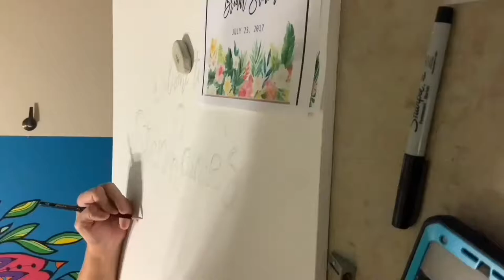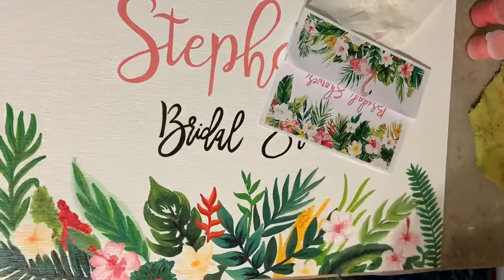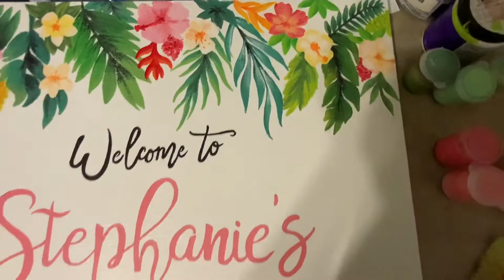Bridal Shower Sign Painting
A time lapse video of a bridal shower sign I made for a friend :)